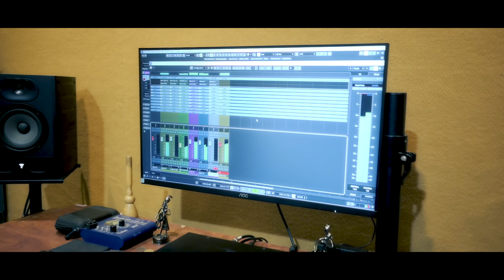KASIJUN || PROMO || AKASH PRITOM || MINAKSHI MADHUPRIYA || NEW ASSAMESE SONG 2022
►Audio credits:
♫Vocal: AKASH PRITOM,MINAKSHI MADHUPRIYA
♫Lyrics/Tune: AKASH PRITOM.ABINASH PRIYAM
♫Mix & Mastering : AKASH PRITOM
♫Guiter : DISHANKAN DEKA
♫Fulte : ANJAN MEDHI
♫Violin : MANZIL